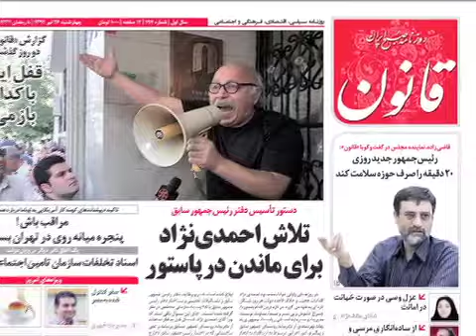دولتی ها، حسن روحانی را دروغگو نامیدند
انتقادات حسن روحانی، رییس جمهوری منتخب ایران، در جلسه غیر رسمی یکشنبه مجلس، واکنش دولت احمدی نژاد و حامیان را به همراه داشته است. بعد از نطق چند نماینده حامی دولت در مجلس ، روز چهارشنبه، مسوولان دولتی از آمارهای مورد اشاره آقای روحانی انتقاد کرده اند و آن را سیاهنمایی نامیده اند.

منتقدان احمدی نژاد می گویند آمار دولت او قابل قبول نیست وحتی در روزهای اخیر دولت را به تسویه حساب صوری برای مخفی کردن بدهی های دولت متهم کردند. گزارش آرش سیگارچی: